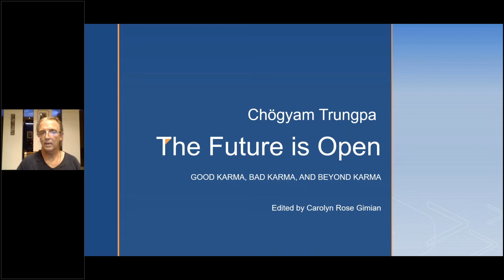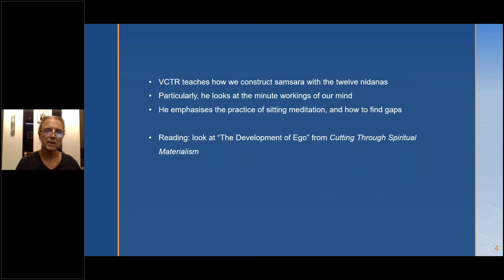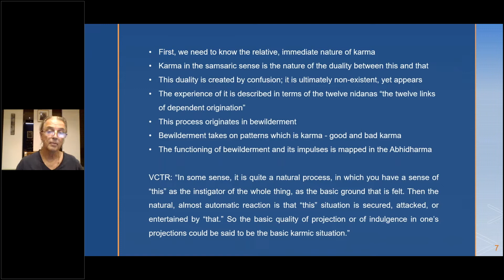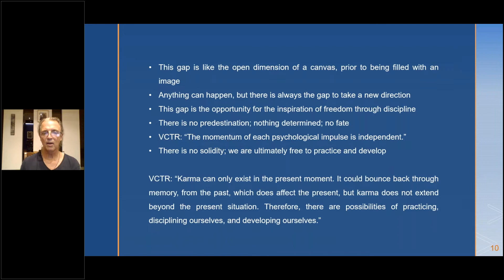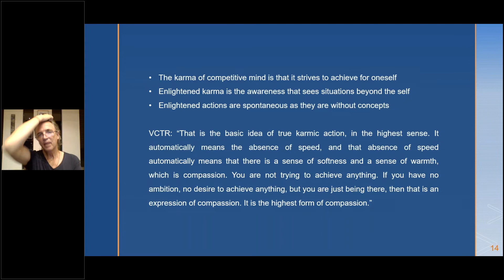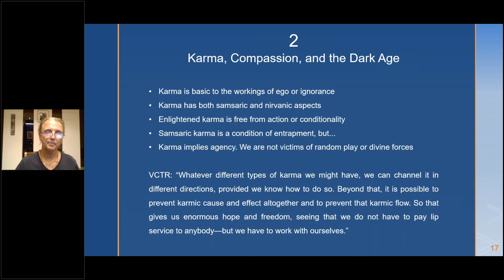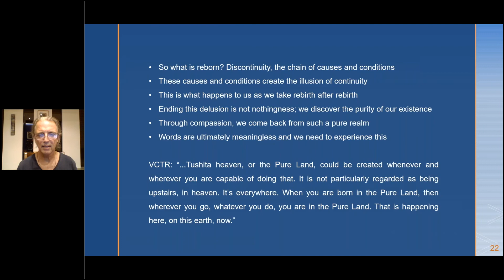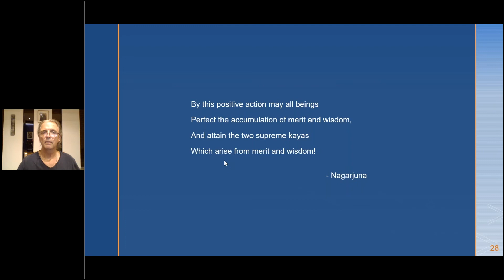Part 1 - Buddhist studies with Jakob Leschly: The Future is Open by Chögyam Trungpa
Trungpa Rinpoche shows how the law of karma provides conditions for both entanglement and liberation, how this knowledge practically applies on the path of enlightenment, and opens up for making awake choices.